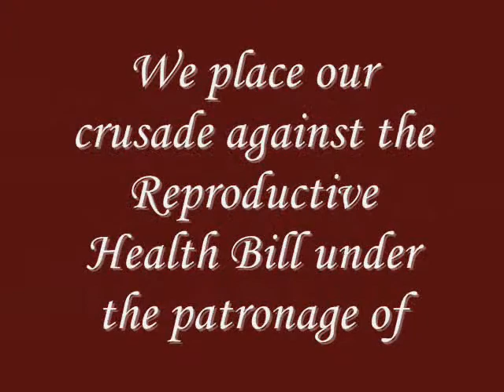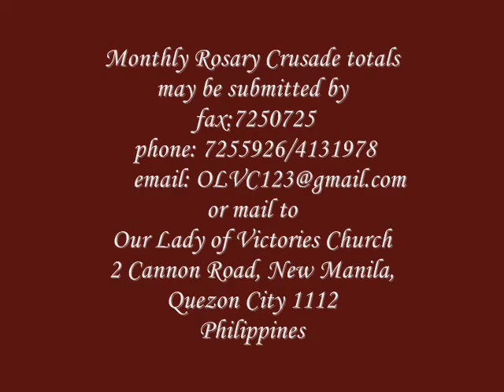Lito Atienza Promotes Rosary Crusade Against the RH Bill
Former Manila Mayor and Pro-Life Leader promotes the Rosary Crusade for the Defense of God's Law on Life and Family.

Launched on October 31, 2010, this crusade for one million rosaries by January 16th, 2011(feast of the Sto. Niño)  is to stop the passage of the Reproductive Health Bill.

Monthly Rosary Crusade totals may be submitted by:
Or by mail to: Our Lady of Victories Church 2 Cannon Rd., New Manila, Quezon City 1112 Philippines
We place our crusade against the Reproductive Health Bill under the patronage of Our Lady of Victories and of St. Joseph, Patron of Families and Patron of the Catholic Church.
St. Michael the Archangel, pray for us!

Please pray for the Philippines!
NO to RH! YES to HR (Holy Rosary)!